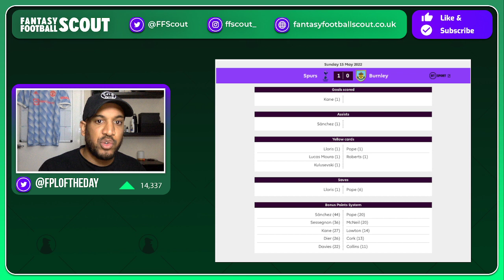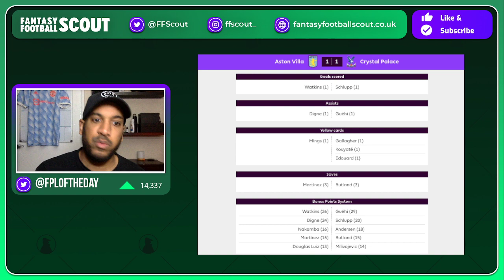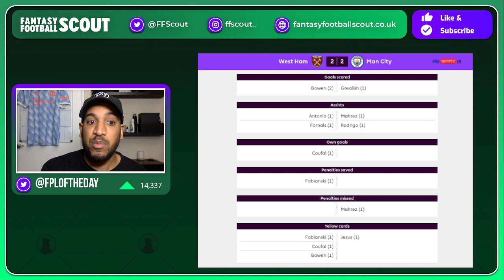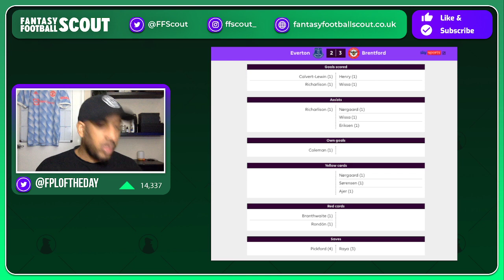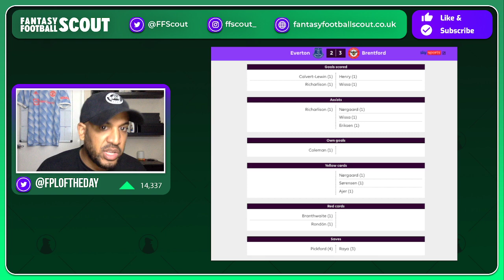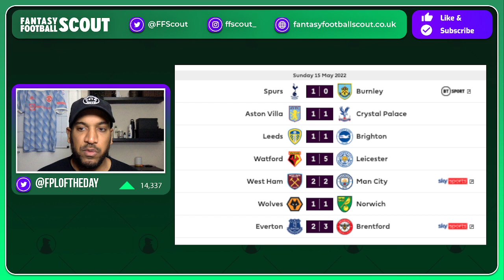The Kneejerk (GW38) with @FPLOFTHEDAY | FPL 2021/22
Jay (@FPLOFTHEDAY) is on hand to look at the impact of FPL Gameweek 37 SO FAR, and what this means for our plans heading in to the FINAL gameweek of the season. Gameweek 38